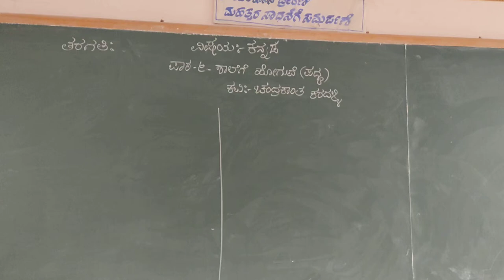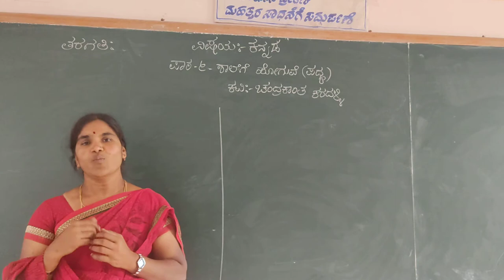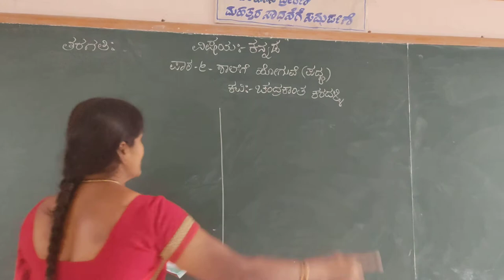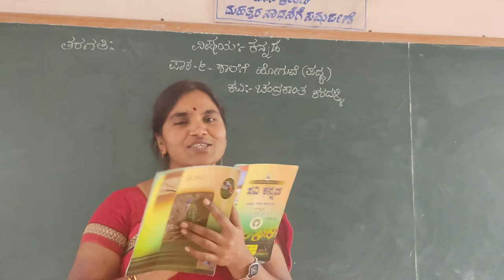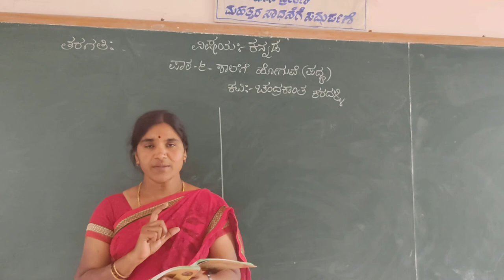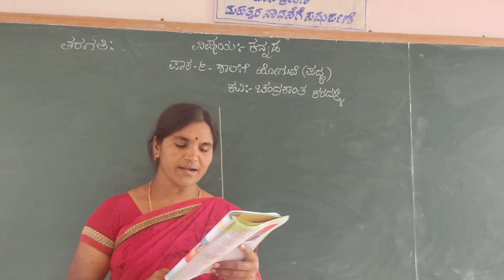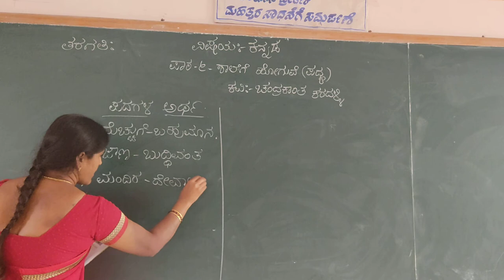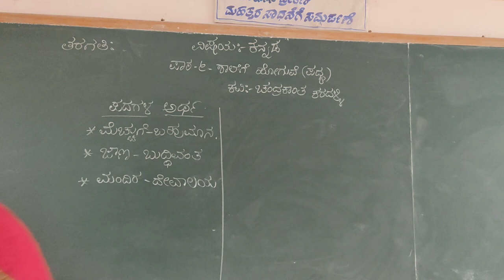1st std kannada shalege hoguve padya class by chandrakala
1st std kannada shalege hoguve padya class by chandrakala